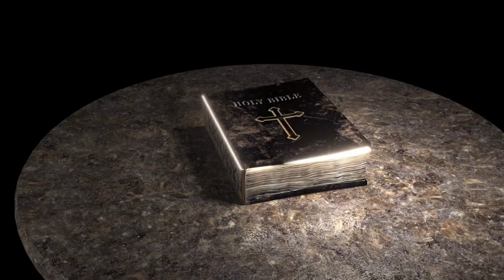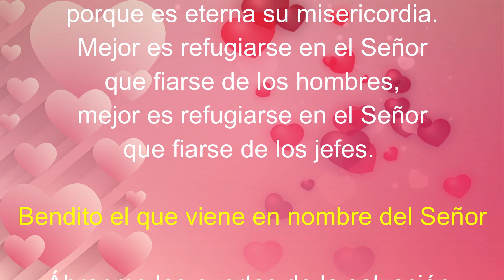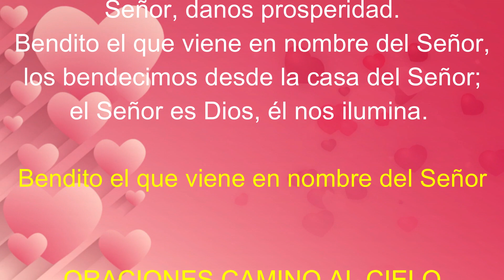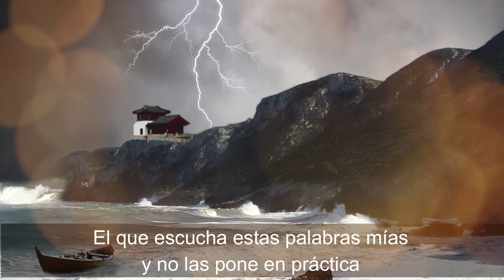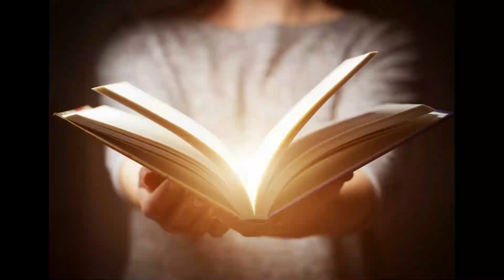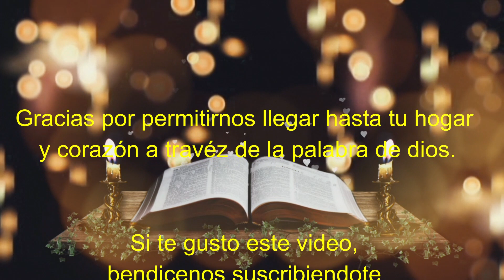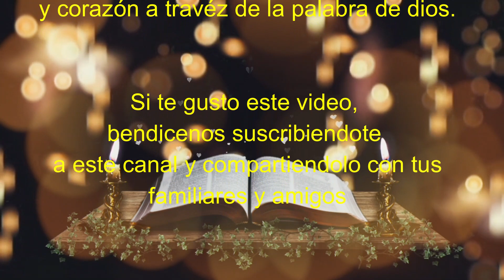Lectura del SANTO EVANGELIO DE HOY jueves 1 de Diciembre de 2022 ( Mateo 7, 21. 24-27 )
Lectura del SANTO EVANGELIO DEL DIA DE HOY jueves 1 de Diciembre de 2022 🙏 ( Mateo 7, 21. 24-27 )

Lectura y evangelio de hoy jueves 1 de diciembre

En aquel tiempo, dijo Jesús a sus discípulos:
No todo el que me dice “Señor, Señor” entrará en el reino de los cielos, sino el que hace la voluntad de mi Padre que está en los cielos.
El que escucha estas palabras mías y las pone en práctica se parece a aquel hombre prudente que edificó su casa sobre roca. Cayó la lluvia, se desbordaron los ríos, soplaron los vientos y descargaron contra la casa; pero no se hundió, porque estaba cimentada sobre roca.
El que escucha estas palabras mías y no las pone en práctica se parece a aquel hombre necio que edificó su casa sobre arena. Cayó la lluvia, se desbordaron los ríos, soplaron los vientos y rompieron contra la casa, y se derrumbó. Y su ruina fue grande.